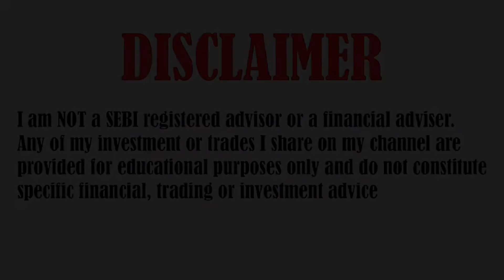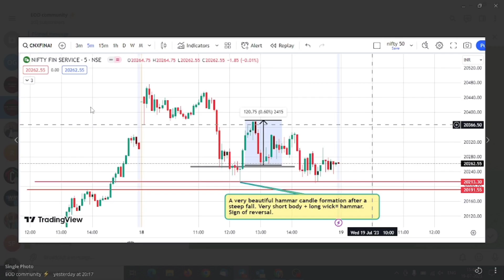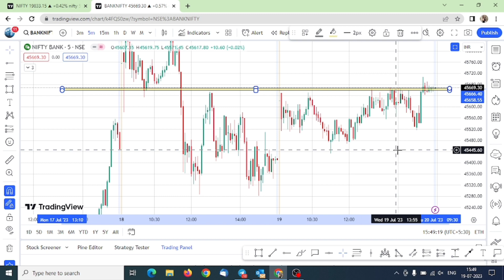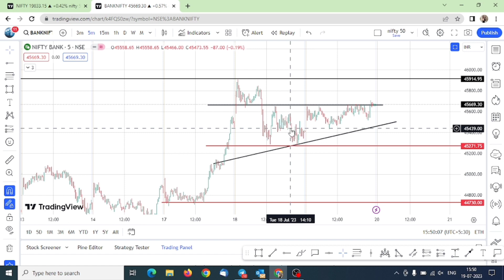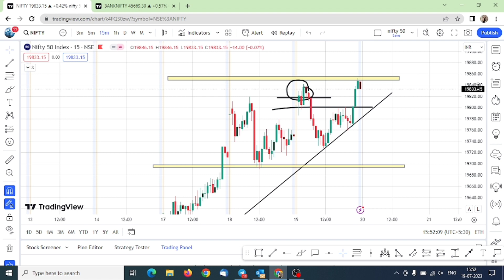Ep- 255 || Nifty, banknifty chart analysis || Expiry Planning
TOPICS COVERED IN THIS VIDEO :

1) NIFTY 50 ANALYSIS FOR WEEKLY
2) BANKNIFTY ANALYSIS FOR WEEKLY
3) NIFTY AND BANKNIFTY CHART ANALYSIS FOR Weekly

bank nifty analysis 20 July 2023
Inside Candle Strategy
N Pattern Strategy
NIFTY EXPIRY  OUTLOOK
Nifty outlook for 20 July 2023
Bank Nifty outlook for 20 July 2023
Nifty Forecast
nifty
Nifty Nifty
nifty share price
bank nifty
nifty 50
nifty analysis
banknifty analysis
nifty prediction for 20 July 2023
nifty analysis for 20 July 2023
best trading stock for 20 July 2023
nifty target for tomorrow
nifty prediction
nifty tomorrow
nifty tomorrow
nifty analysis
banknifty analysis
nifty prediction
banknifty
nifty50
sensex
nifty
Happy Financial Literacy
Happy Financial Literacy